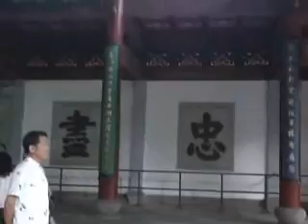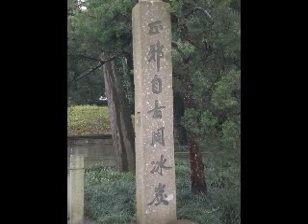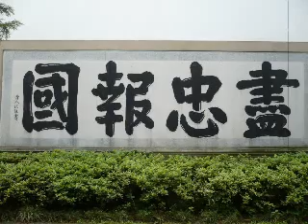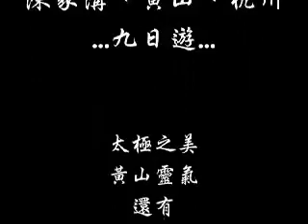黃山九日遊_0628_參觀岳王廟、畫舫遊西湖、返回台灣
台灣陳氏太極拳發展協會-陳家溝、黃山、杭州九日遊的影片